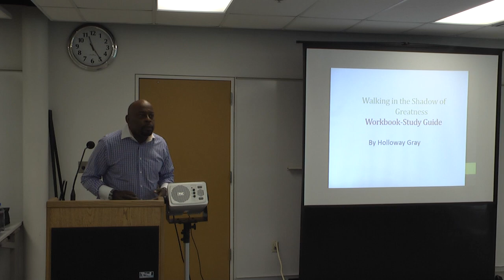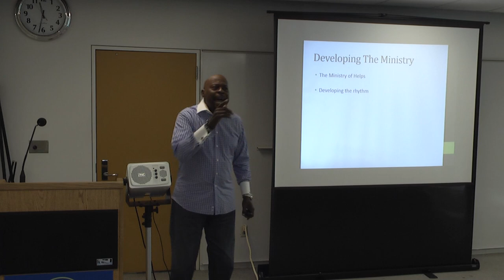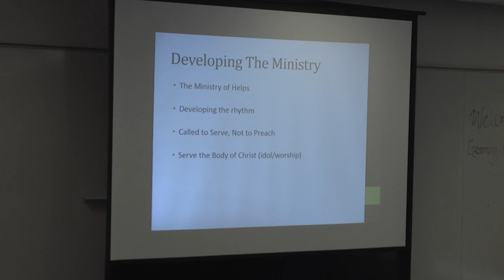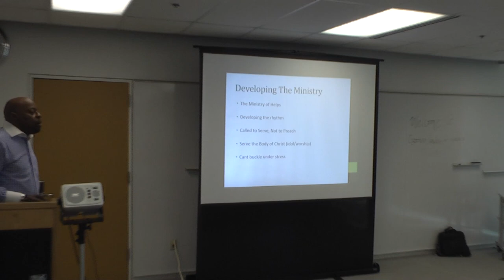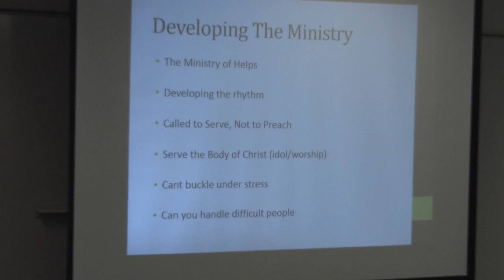Holloway Gray "Walking In The Shadow Of Greatness" PT1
Author Holloway Gray teaches on church leadership. He can be contacted by calling Denise Gray, or Face Book @Holloway Gray, or Twitter @ holloway_gray.